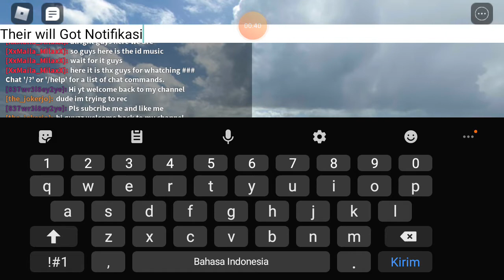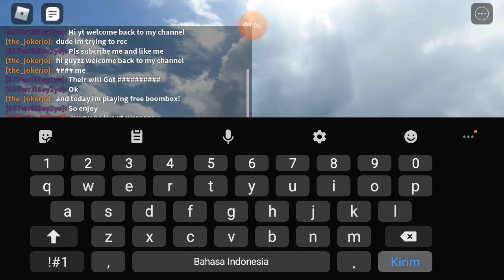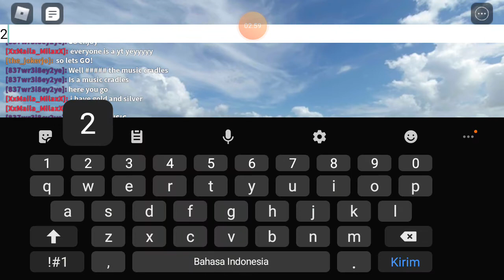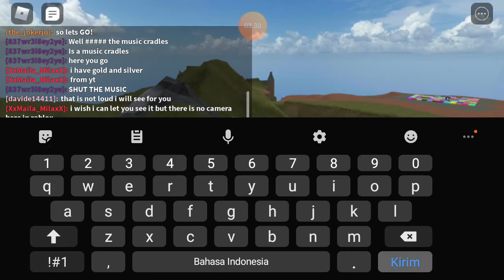Code crsdles 2020